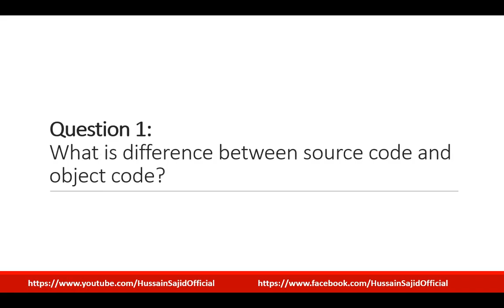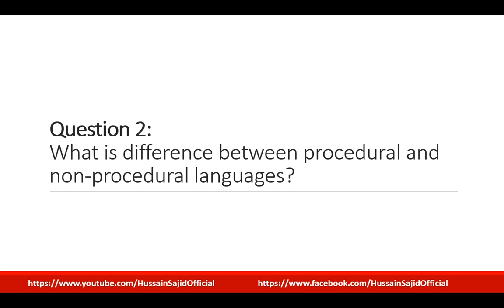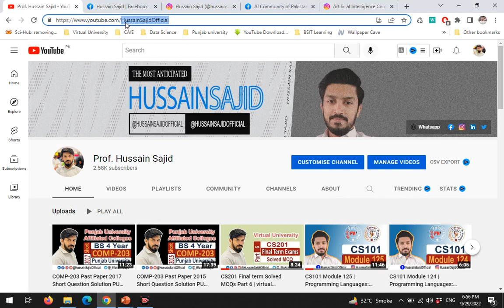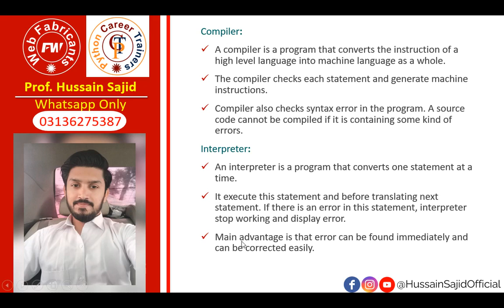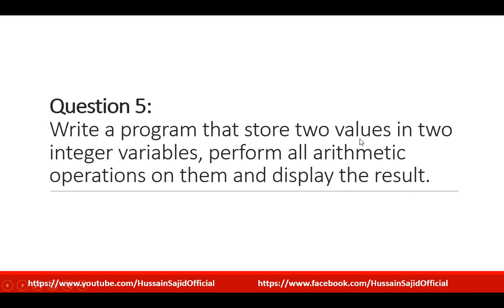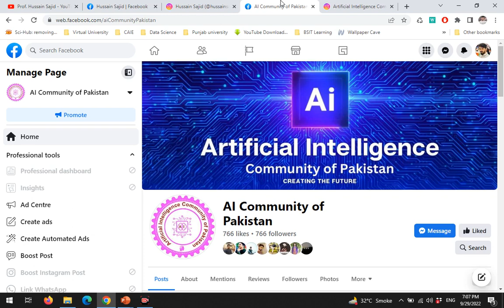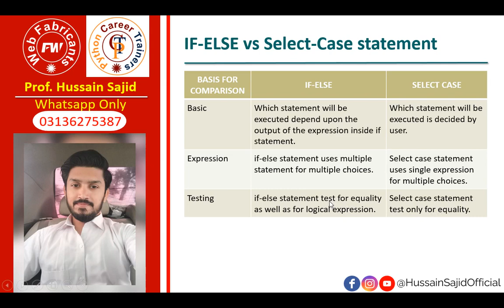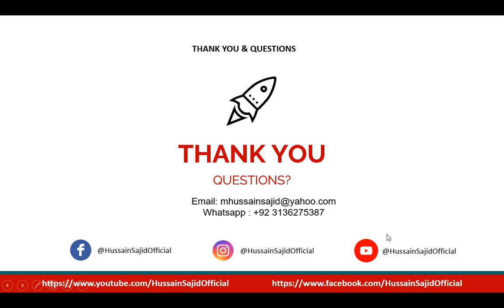BBA-208 Past Paper 2015 Short Question Solution PU BS 4 Year Program | Hussain Sajid